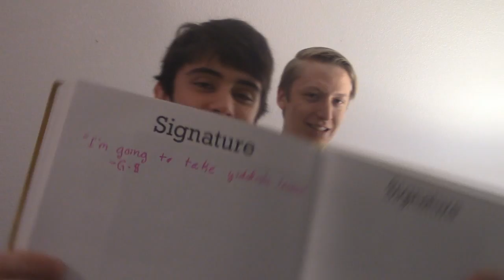Coffee Talk | Shenanigans in Chemistry Class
Editor!